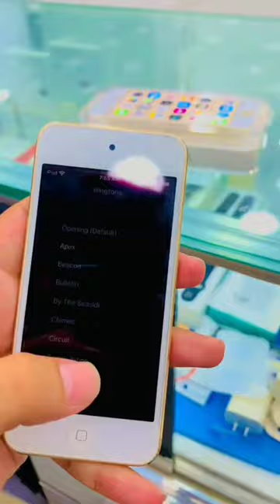ipod touch 7 gen used price in Pakistan